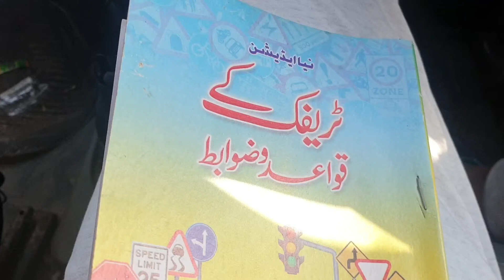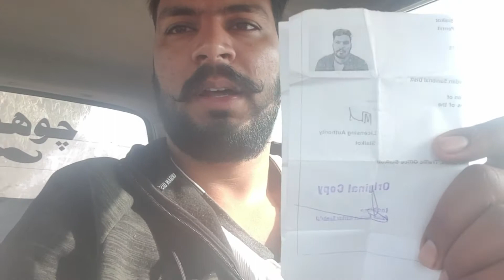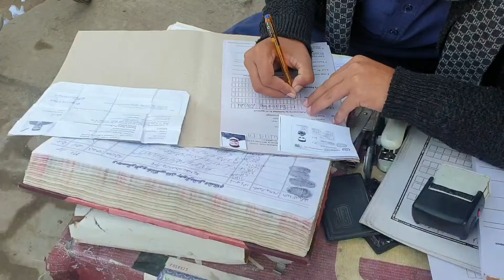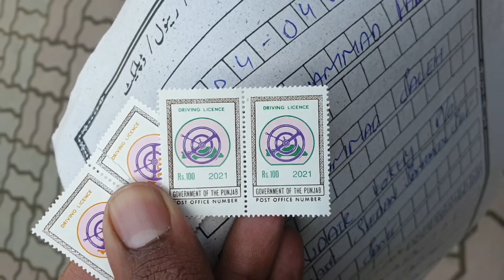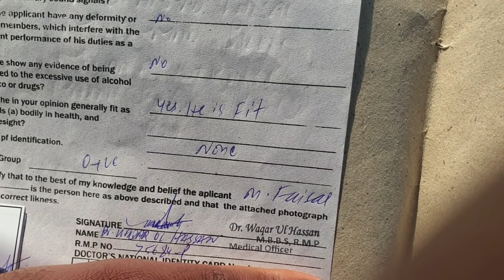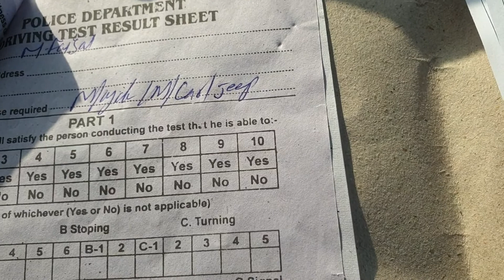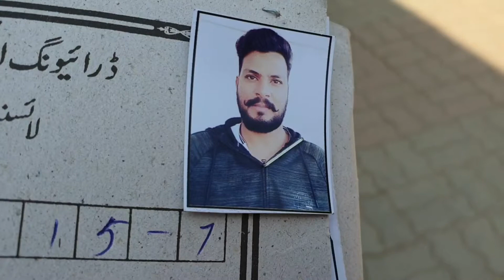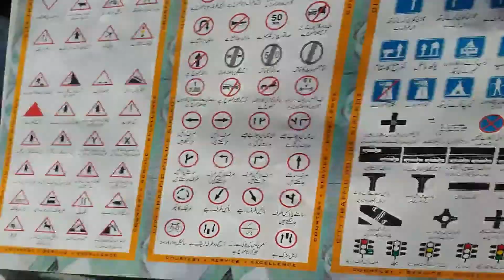Panjab Sialkot Driving Licence 2021,Learner,Driving Licence Banwany KaTrika with Prof,Pakistan vlogs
Panjab Driving Licence 2021,Driving Licence Banwany Ka Trika Live Ap Kay Samny,Pakistan vlogs